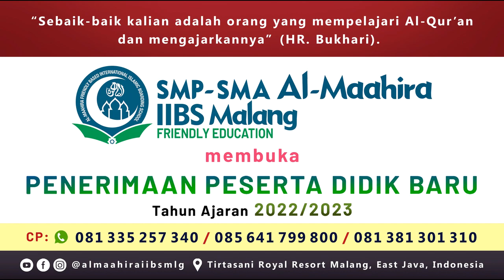(Photostory) Halaqah Al-Quran SMP & SMA Al-Maahira IIBS Malang | Tahsin & Tahfidz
Rasulullah shallallahu ‘alaihi wa sallam bersabda :
“Sebaik-baik kalian adalah orang yang mempelajari Al-Qur`an dan mengajarkannya”. (HR. Bukhori).

Yuk, daftar ke SMP & SMA Al-Maahira IIBS Malang, Tahun Ajaran 2021/2022 atau 2022/2023.

Kunjungi juga Sosmed kami (Fb, Ig, dan Youtube) di @almaahiraiibsmlg.

Bisa juga dengan mengunjungi kampus Al-Maahira IIBS Malang secara langsung di dalam perumahan Tirtasani Royal Resort Malang, Karangploso Wetan, Kabupaten Malang, Jawa Timur, Indonesia.